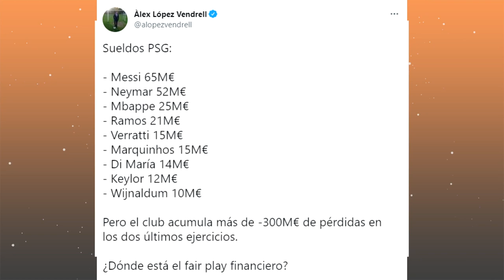⭐ LEO MESSI EN EL PSG - NO EXISTE LÍMITE | ¿ABRE LA PUERTA A MBAPPÉ? 🤔